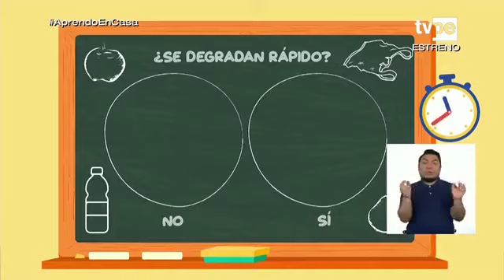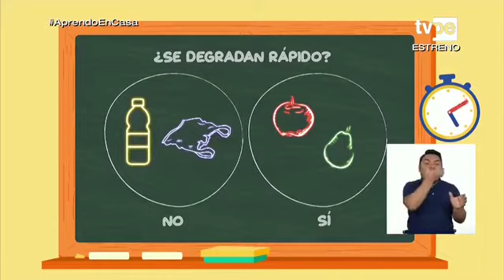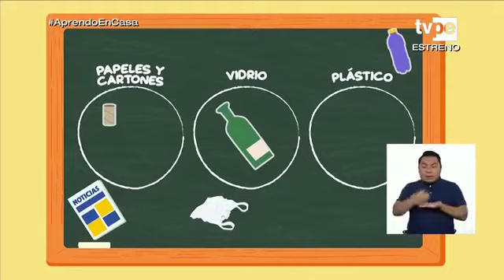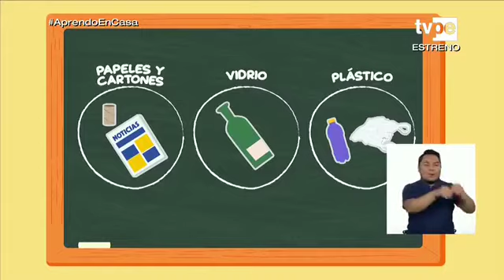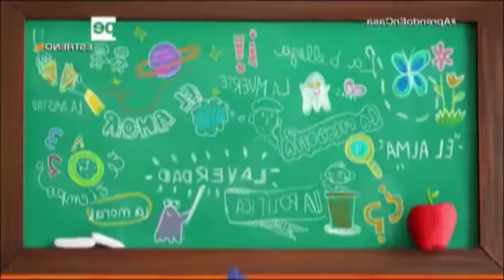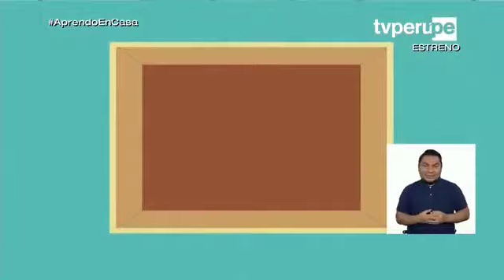APRENDO EN CASA PERÚ PRIMARIA 1 Y 2 - 8 MAYO 2020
YO ME QUEDO EN CASA PERÚ PRIMARIA 1 Y 2